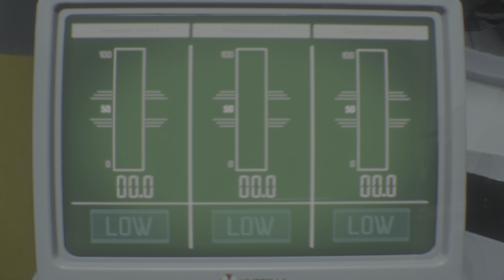RESIDENT EVIL 3 4K Playthrough Part 5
a full 4K playthrough and gameplay walkthrough of Resident Evil 3 on PS5. with all cutscenes no commentary part  5